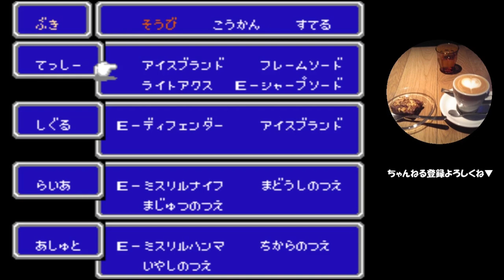#41【ゲーム実況】ファイナルファンタジー1（ファミコン版）だけどプレイしやすい【レトロゲーム・FF1・FF実況】Part41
てんくうびとから話を聞き、ミラージュの塔へ

▼他の動画も、是非ご覧ください▼